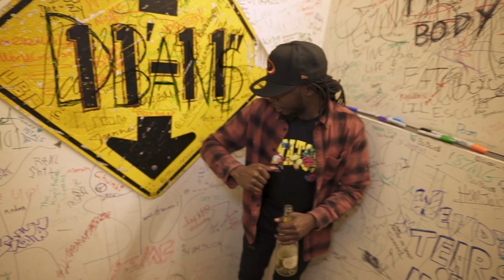Action Jackson X G5 - Studio Freestyle (Official Video)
STREAMING NOW ON ALL PLATFORMS